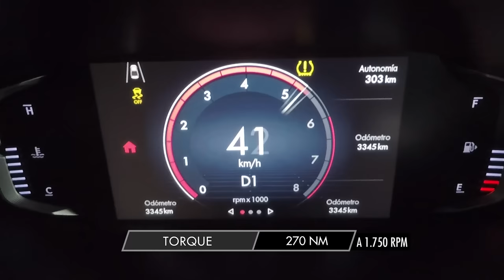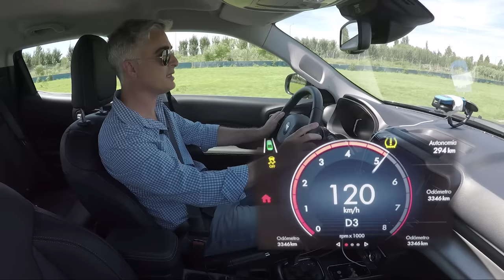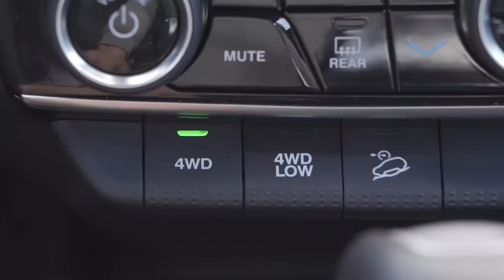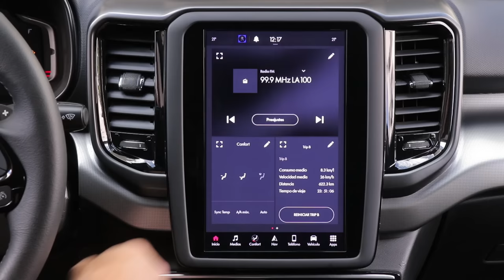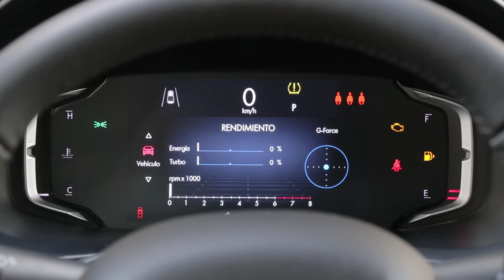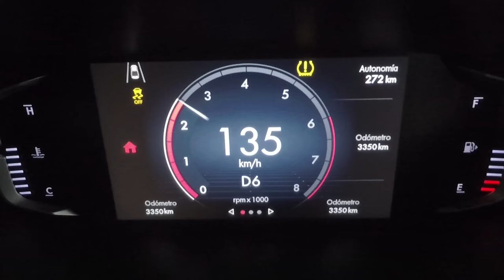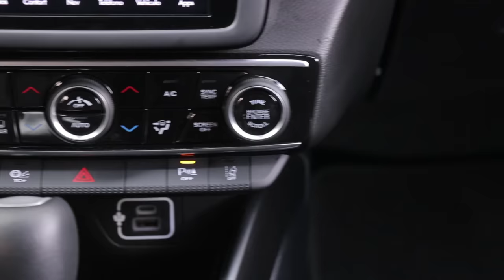Fiat Toro 1.3 Turbo 4x2 - Test - Matías Antico - TN Autos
Es la nueva versión naftera turboalimentda de la pick up compacta hecha en Brasil. Sólo con tracción simple, tiene 175 CV y buenas prestaciones.
(Emitido en TN Autos 391, 20 de marzo de 2022)

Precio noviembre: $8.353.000